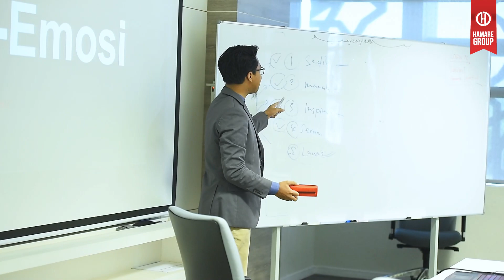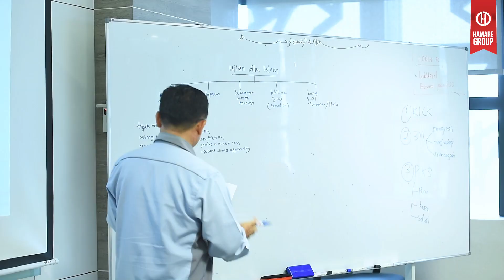JAKIM Kursus Pendakwah Berpengaruh (Influencer) Media Baharu 2023 - Putrajaya